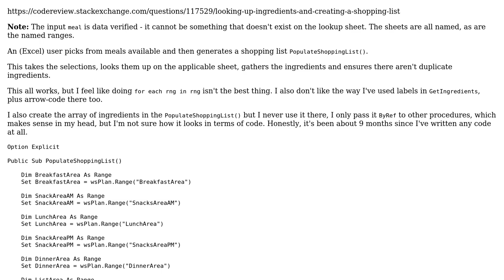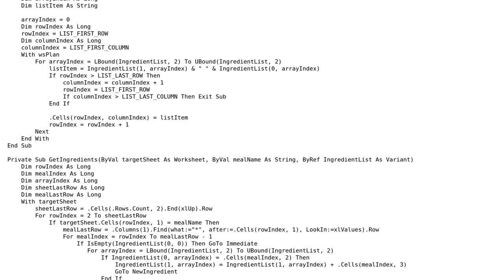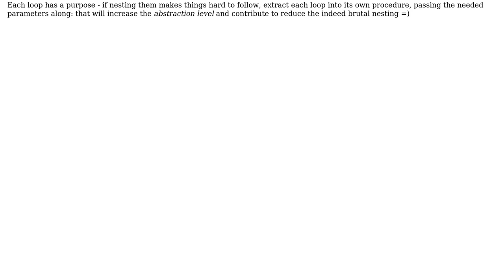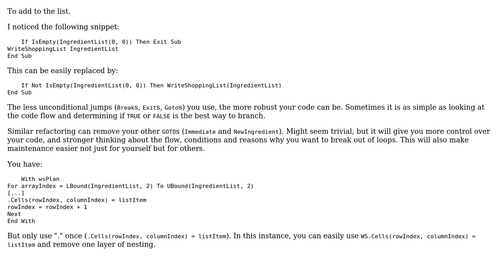Code Review: Retrieve, total and display ingredients of meal (2 Solutions!!)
Code Review: Retrieve, total and display ingredients of meal

With thanks & praise to God, and with thanks to the many people who have made this project possible! | Content (except music & images) licensed under CC BY-SA | Music | Images & others | With thanks to user Raystafarian user Mathieu Guindon user AJD and the Stack Exchange Network Trademarks are property of their respective owners. You are responsible for your own actions.